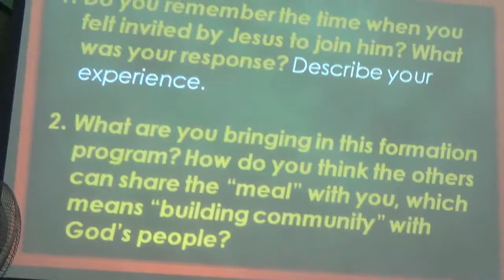03212015 lenten recollection 1